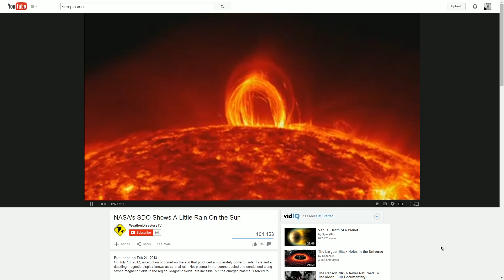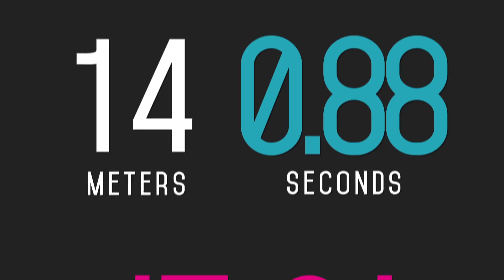WHAT IF PLASMA WEAPONS WERE REAL? - Halo Science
In Halo, plasma weapons are used by the alien forced called the covenant and come in both hand held, stationary, and shoulder mounted variants with a devastating effect on soft targets and shields alike, but what if plasma weapons were real? Plasma usually is only present in very low pressures such as florescent light bulbs and in very high pressures, such as the sun.  Plasma is a ionized gas constituting of positive ions and free flowing electrons. Because of it’s intrinsic properties, harnessing plasma for military applications would be very difficult.
The covenant have a couple different plasma weapons, but first let’s look at projectile class plasma rifles. This includes the plasma rifle, plasma pistol, and plasma turrets. The problem with plasma is the low density and mass. Due to air resistance, the plasma shot would expand, increasing its surface area, and cool off. When plasma cools, the electrons are pulled back to the nucleus and the plasma transforms back to a gas state. The device would essentially be a glorified air launcher. In the game, the plasma pistol shoots at a low velocity of XYZ. Assuming the heat transfer and expansion issues were neglected, at that speed, the plasma would only go about XYZ. That’d be like getting hit by a really really hot baseball made of gas.
From a high level review, it’s pretty evident that the rifle ammunition tanks would be bulky, the magnetic gas energizer would be expensive, and the performance would be underwhelming. This is likely why the covenant developed weapons such as the carbine and needler. Solid projectiles are not only easier to produce, but they perform better in environments with atmospheres.
Moving over to another covenant weapon utilizing plasma technology is none other than the plasma grenade. The plasma grenade is an interesting idea because it utilizes plasma technology at all of its strengths. A solid outer shell holding the high pressure plasma inside. With a magnetic field or heat generated from a forced chemical reaction inside, the grenade would generate large pressures, ultimately causing it to explode and spray magnetically charged plasma to the surrounding areas. The outside of the grenade would get very very hot, causing the outer paint and materials to catch on fire and glow. On impact with flesh or composite armor, it would be hot enough to melt and potentially stick to the recipient. With temperatures ranging from a few hundred degrees upwards to a few hundred thousand degrees, you wouldn’t want to a plasma grenade if it went off. It’s devastation continues as combustible materials nearby would burst into flames. If one of these went off in a residential area or near an ammunition dump, the effects would be devastating.
Although plasma weapons do lack some of the properties that define an effective weapon system, when harnessed in the proper fashion, they can be quite devastating. One attribute of plasma that wasn’t explored were the magnetic properties of plasma. It’s likely that plasma weapon’s effectiveness on energy based shields is attributed by it’s magnetic charge, leaving room for some interesting research on energy shields. But that was just a quick look at plasma weapons and if they could actually exist.

Have what it takes to get paid for your videos? If I like what I see, I'll point you in the right direction!